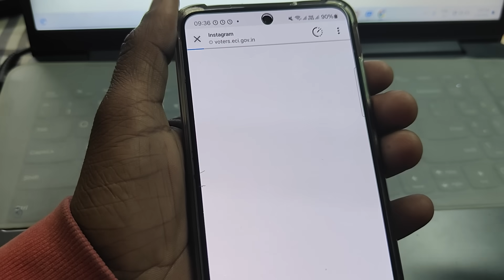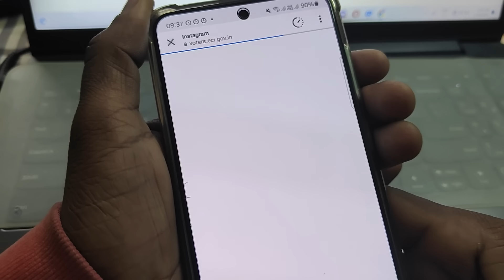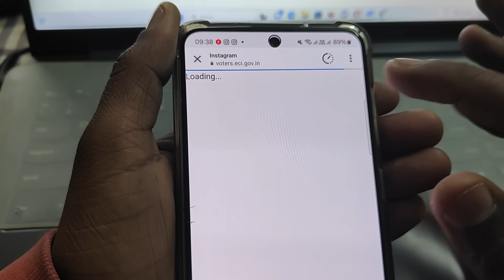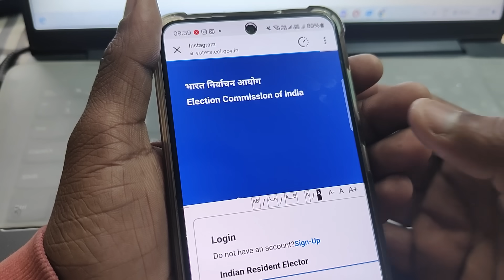Instagram it's National Voters'Day! | Basic mindsets it's national voters day new update instagram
basic.mindsets, it's National Voters'Day! | Instagram it's national voters day new update instagram

basic.mindsets, it's National Voters'
Day!

Visit the Election Commission of India'sVoters' Service Portal for officialinformation. Change location

Get voting info

Basic mindset Instagram get voting info,Instagram it's National Voters'Day, it'snational voters day Instagram, Instagramvoting option kya hai, Instagram per votekaise karen, Instagram get voting info problem, Instagram voting update option kya hai